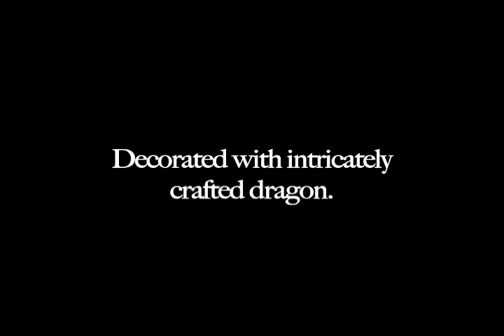Kuan Yin Temple